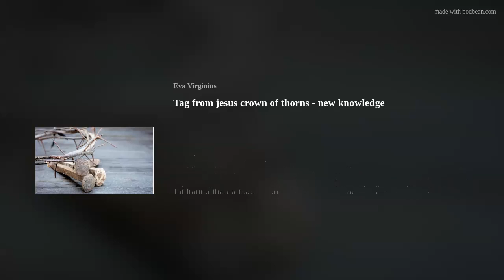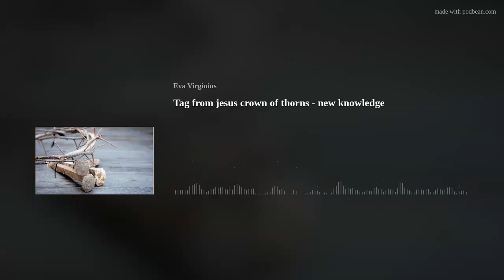Tag from jesus crown of thorns - new knowledge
It was a question about the third eye that made me understand not thinking about it for years as it last only in late 2004 and not more and in 2005 started those spirits visit me but in that time was I not educated yet to talk to the spirits. I saw them but could not talk to them.
I needed to take more step closer to GOD until I could communicate with them in October 2020.